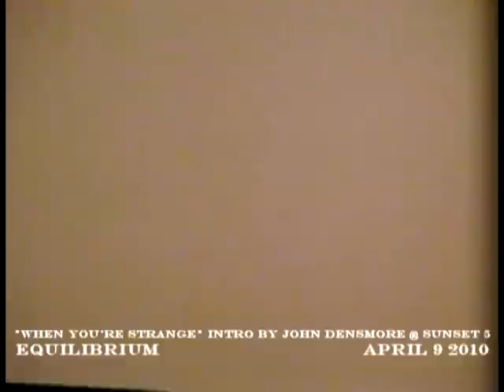When You're Strange Documentary Intro by JOHN DENSMORE THE DOORS April 9 2010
Introduction to the documentary "When You're Strange" by John Densmore @ Sunset 5 Hollywood, California - April 9 2010.